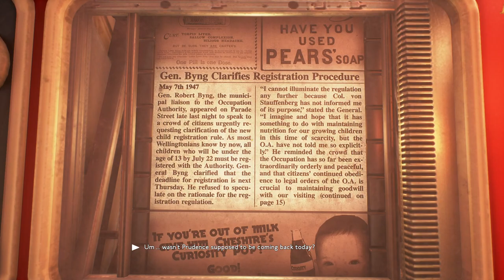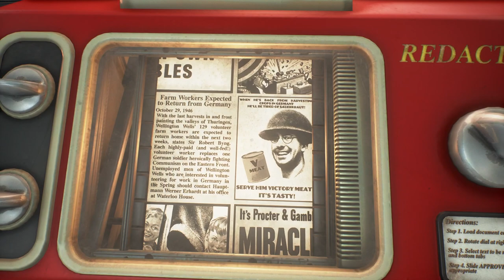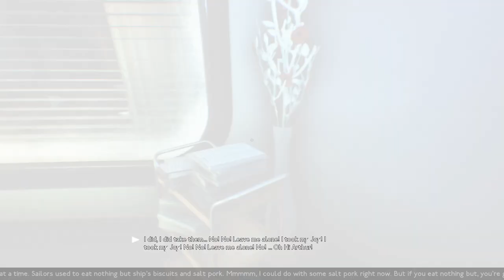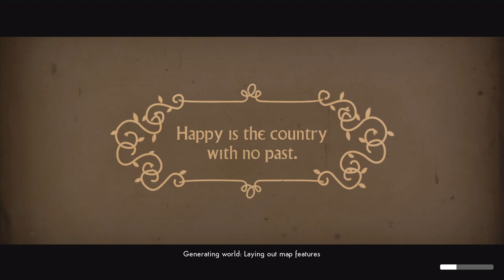We Happy Few